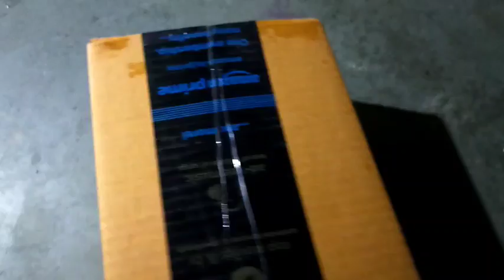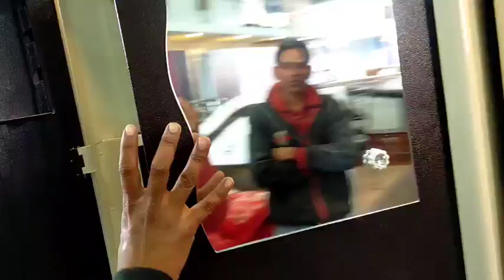😱 सालों बाद में यहां पर आई हूं और यह सब कुछ खा कर बहुत अच्छा लग रहा है। देखिए हम लोग कहां गए थे!?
My daily routine and my sasural life   साल बाद में यहां पर आई हूं और यह सब कुछ खा कर बहुत अच्छा लग रहा है। देखिए हम लोग कहां गए थे! vlog shopping 🛍️
Almirah godaun#aaj gaye market
indorefanous food
mp famous food#
Rabdhi#malairabdi
Cold lassi#villagsheen#
My sasural vlog
My sasural market
Khoobsurat rasta